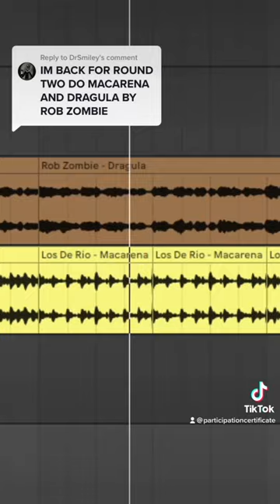Macula remix tiktok music edit funny cursed song